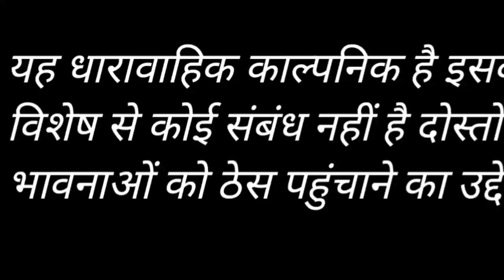शराबी पड़ोसी ने बिन बाप के बेटे को बिगाड़ा ||राजस्थानी कॉमेडी वीडियो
writer and director=Brajmohanmeena